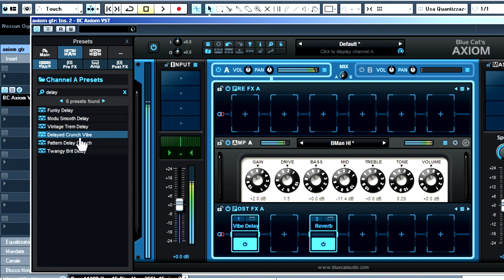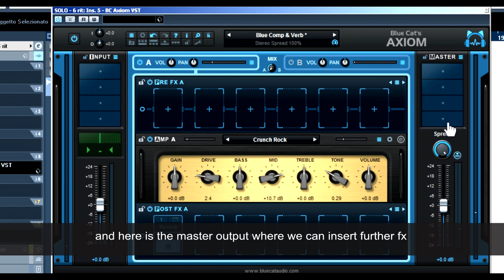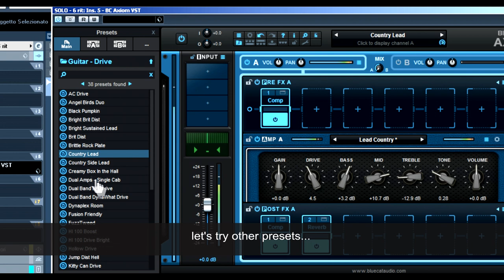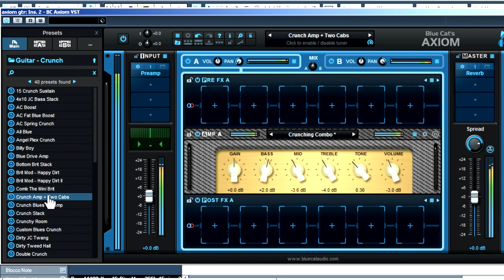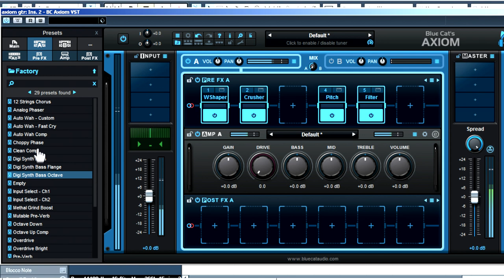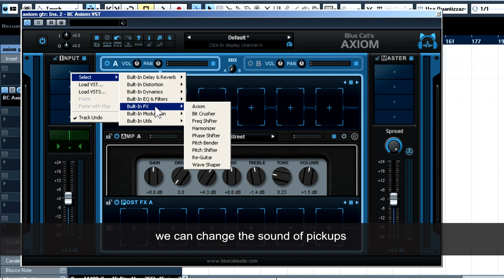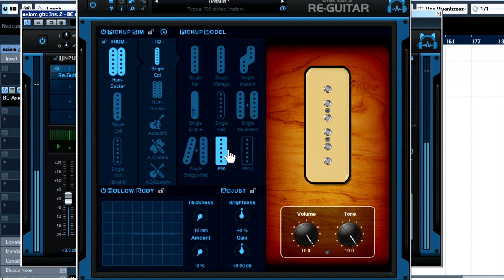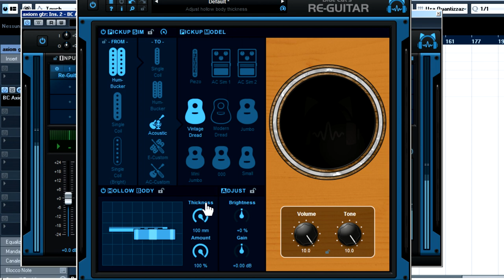Guitar Fx Plugin Blue Cat Audio AXIOM 1.32 (Latest Version) FULL REVIEW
In this video review, let's find out the latest news included with new update 1.32 of AXIOM by  Blue Cat Audio's latest version.

BLUE CAT AXIOM is a powerful multiprocessor for guitar and bass, with many features to manage our sound. It includes more than 40 effects, amplifier simulations, and above all a fantastic internal plugin that allows us to modify the sound of our pickups, so for example by playing single coil pickups we can get the sound of humbacker pickups
The new version 1.32 is released few days ago, even if these days at NAMM version 1.4 will be presented.

The presets available are many and already excellent to find the sound we like best, also with the new version it was
improved the panel (browse) for finding presets, in fact it is much more convenient.

Comment it, share it and play it!

ARE YOU A ARTIST, SONGWRITER ? DO YOU WANT A MUSIC PRODUCTION FOR YOU? DO YOU WANT A CUSTOM BT FOR YOU?

- GUITAR&BASS Backing Tracks  Vol.8 e Vol.9 (by Top One Backing Tracks):